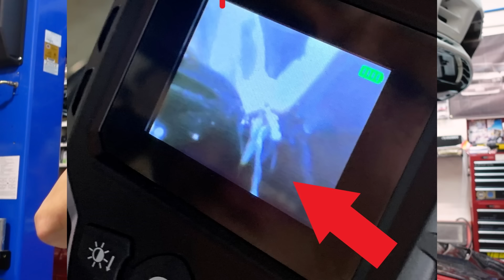Why you DON'T want Subaru's RTV Recall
What a GR86 RTV recall would look like and why you DON'T want the dealership to do it

Listen to "The Autohaus Podcast"
Audio podcast available on most major apps!

CM Autohaus is a dealer/distributor for Amsoil and Verus Engineering!

Merch!